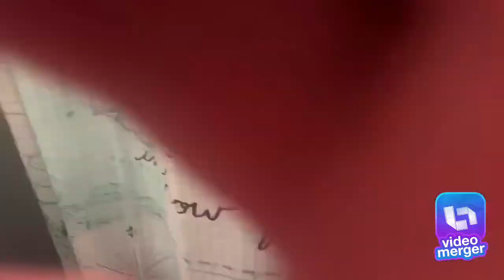My every day morning routine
This took me about literally five hours to make and put together via a video merging app lol. The only thing I forgot to mention is I do take medicine every day but that is it. And I will not be doing another one of these for a while. Unless I can get a better phone or something.